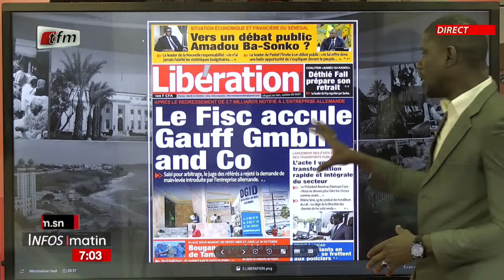Yenekay yi ak Cheikh DIOP - Infos matin du 22 octobre 2024